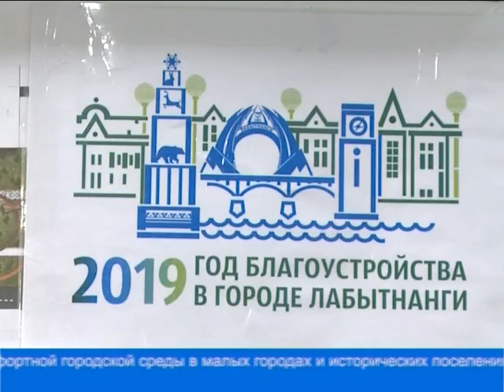Проект "Жилье и городская среда"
Лабытнанги участвуют во Всероссийском конкурсе  на создание комфортной городской среды в малых городах.